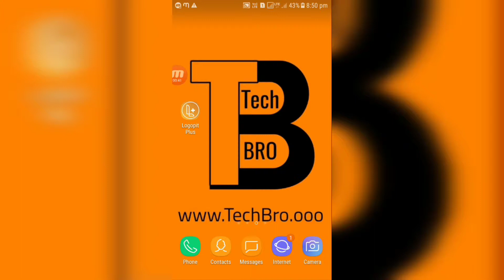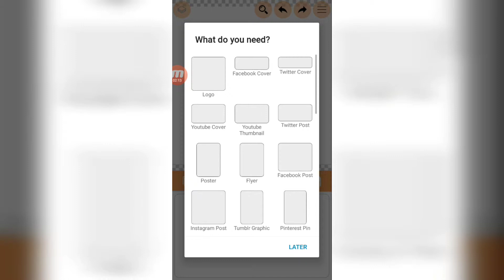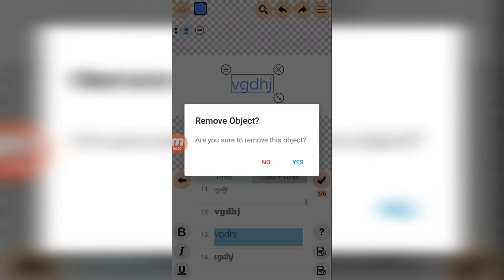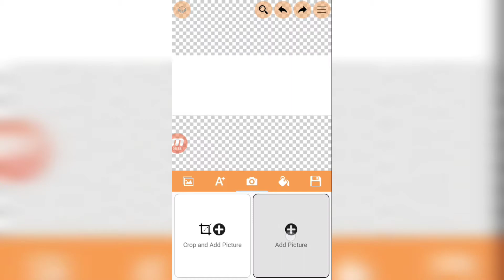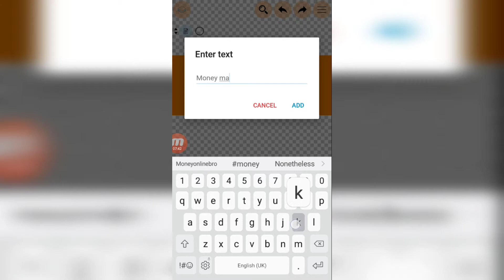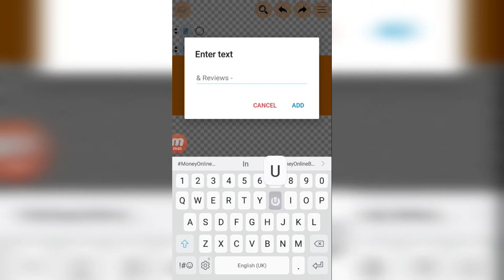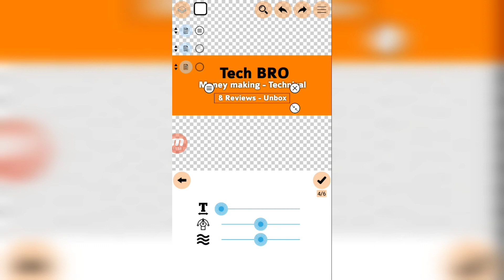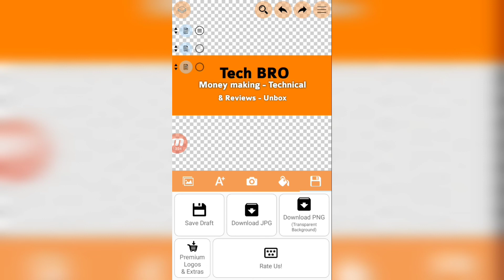best youtube thumbnail maker app in hindi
online bros  - in this video for best youtube thumbnail maker app for free use. Other uae on this app like Facebook cover, logo, youtube channel banner, etc.

Simple search play store " Logopit Plus "

Hallo dosto is video apko ak youtube video thumbnail banane wale app k waremai batyagaya hai. Is app ap orvi bahut kuch edit karsakte ho jaise Facebook cover, logo, youtube channel banner or vi bahut kuch or bahut jaldi vi bana sakte ho ismai.